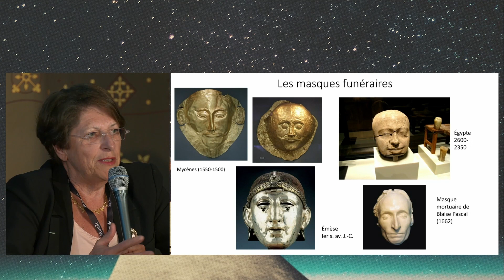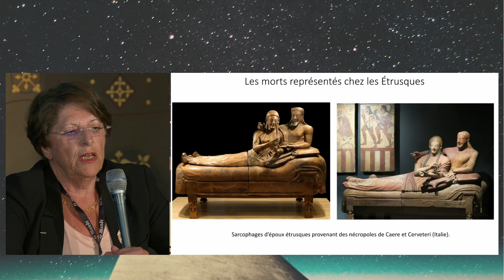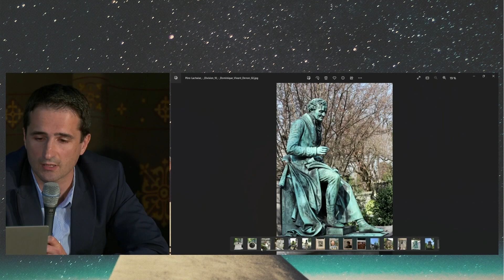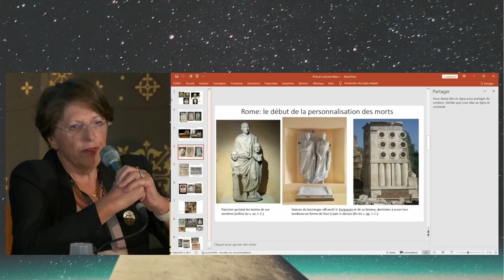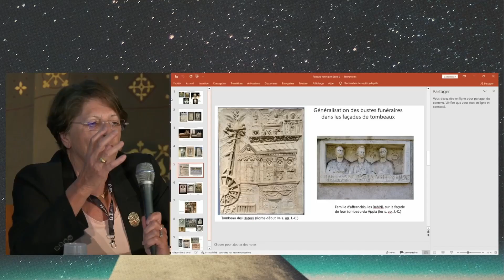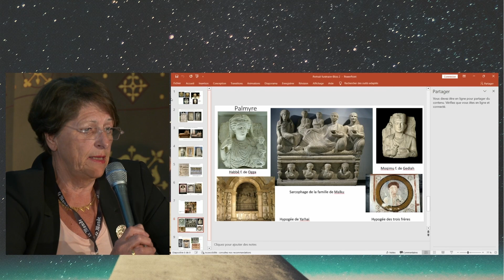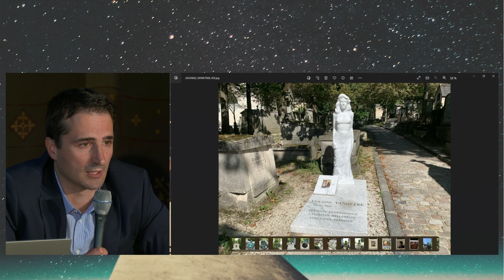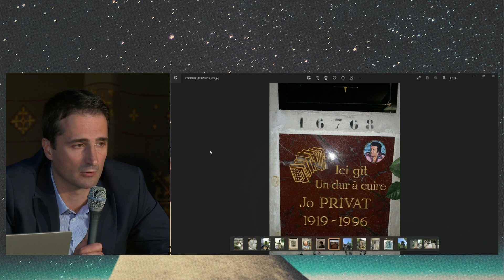L’image du mort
Table Ronde proposée par le Conseil Scientifique des Rendez-vous de l'histoire

Modération:
Maurice SARTRE, professeur émérite à l’université de Tours

Intervenants:
Benoît GALLOT, conservateur du cimetière du Père-Lachaise, Gérard
SABATIER, professeur émérite des universités, Annie SARTRE-FAURIAT,
professeure émérite à l’université d’Artois

Les vivants possèdent tous aujourd’hui, du moins dans les pays développés, de multiples images des êtres chers qui ont disparu. Cela n’a pas toujours été le cas et certains peuples, certaines époques, certains milieux ont développé une pratique du portrait liée à la mort de membres de leur famille le plus souvent. Cette pratique s’est étendue à des individus remarquables quand ce n’est pas, pour les plus fortunés, un moyen d’assurer leur survie dans la mémoire collective. L’art du portrait funéraire de tradition romaine – bien attesté y compris loin de Rome (Palmyre, le Fayoum) – est bien connu, mais quand apparaissent les premiers portraits ? S’agit-il de portraits réalistes ou d’images stéréotypées ? Après une quasi-disparition de cet art, sous quelle forme réapparaît-il au Moyen-Âge et se transforme-t-il à l’époque moderne ? S’agit-il d’une pratique réservée aux milieux aristocratiques ? Le développement de la photographie à partir de la fin du XIXe siècle crée l’invention de la photo vitrifiée, qui se répand jusque dans les milieux populaires, mais a-t-elle pour autant tué l’art du portrait funéraire ?